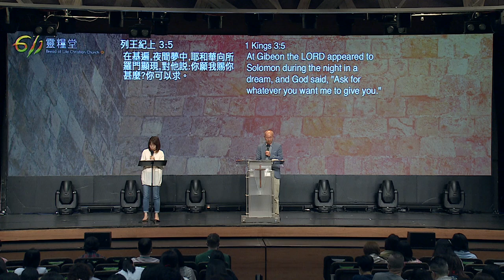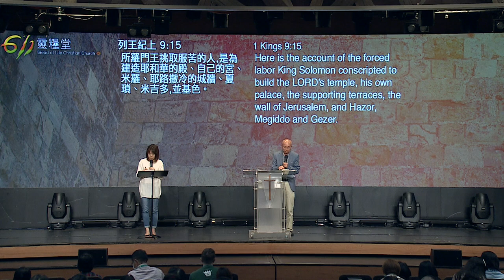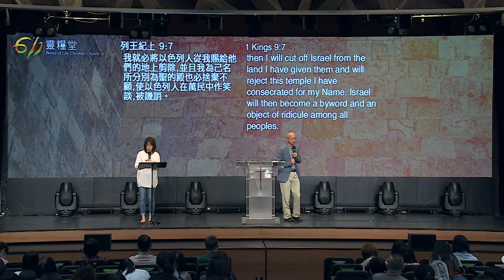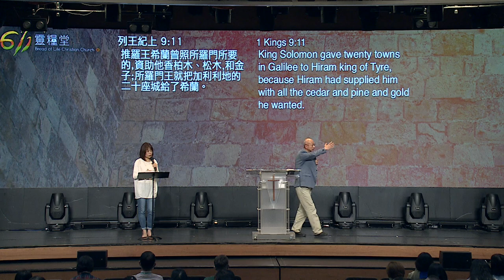611 晨禱 ｜列王紀上 9｜張恩年牧師｜2021.09.07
要緊緊跟隨神，不要失去神同在的榮光